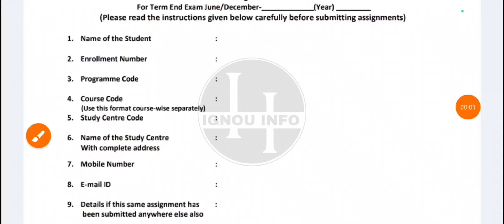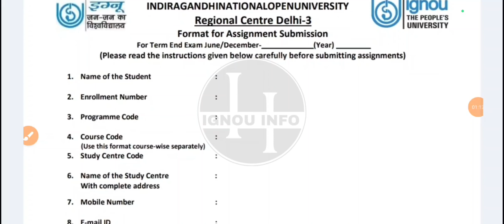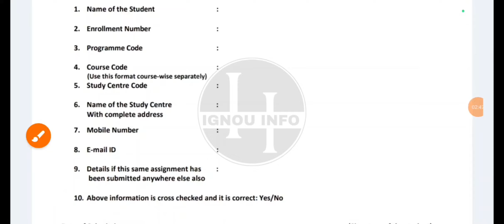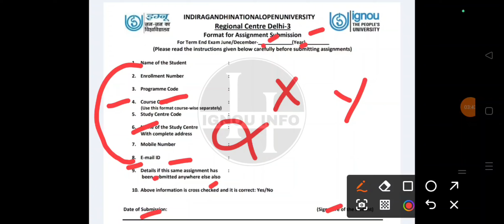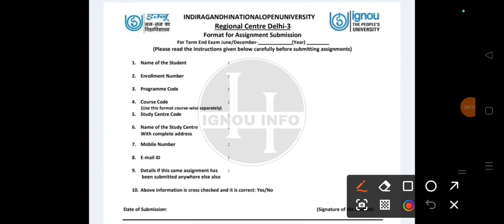Ignou Assignment front Page कैसे बनाएं? How to make ignou Assignment front Page dec 2024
Ignou Assignment front Page dec 2024
How to make ignou assignment front page
Ignou Assignment front Page कैसे बनाएं?
How to prepare ignou Assignment front page

Assignment front page link
rc 1

Ignou Dec 2024 Exam Form Release| How to Fill ignou exam form dec 2024 step by step

ABC ID VIDEOS